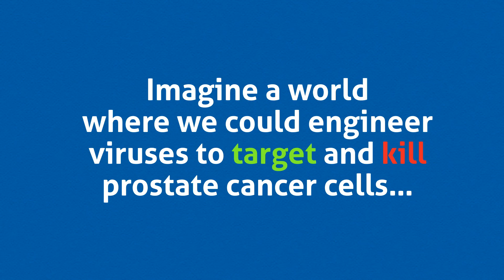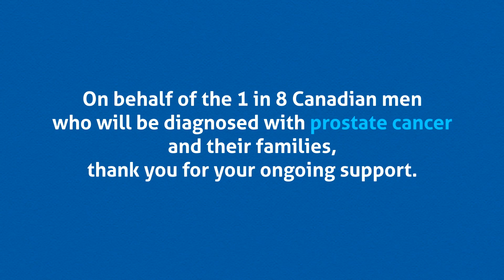Dr. John Bell | Movember Funded Research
Thanks to the dedication and enthusiasm of Mo Bros and Mo Sistas across the country, funds raised through Movember enable Prostate Cancer Canada to select and support research that will make a big difference in the lives of everyone affected by the most common cancer in men. A recent example of this is research being undertaken by Dr. John Bell of the University of Ottawa in the area of immunotherapy. More specifically, he and a team of researchers from a number of institutions across the country are engineering cancer-killing viruses. It is your Moustaches and MOVEs that continue to make life-changing work possible.